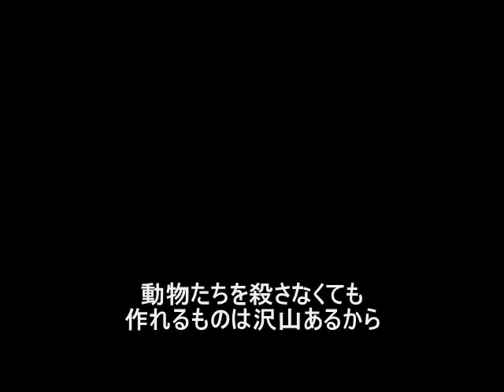毛皮は動物の苦しみ【毛皮反対ソング、動物愛護ソング】Vegan Song, Animal Voice Song, Animal Rights Song, Animal Welfare Song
毛皮の残酷さ、現実を知ったら、決して誰も、身に着けないと思います。

毛皮は動物の苦しみ
【毛皮反対ソング、動物愛護ソング】
歌詞：

もしも神様が　人のことを見ていたら

動物の命が　人の優しさを量っているのなら

そんな残酷なことは やめよう
そんな酷いことは もう やめよう

毛皮なんて 毛皮なんて　着なくても 生きていけるのに

動物たちを殺さなくても　作れるものは沢山あるのに

着飾るために 殺される命があるなんて
飾りのためだけに苦しんでいく命があるなんて

そんな悲しいことは  やめよう
そんな残酷なことは 無くそう

毛皮なんて 毛皮なんて　着なくても生きていけるのに

動物たちを 殺さなくても　作れるものは沢山あるのに

作らないで 身に着けないで　これ以上の悲劇は要らない

動物たちを殺さなくても　作れるものは沢山あるから

No Real Fur!
Save The Life!

No Real Fur!
Save The Life!

No Real Fur!
Save The Life!

        Vegan Song
 Vegan Love Song
Animal Voice Song
Animal Rights Song
Animal Welfare Song

Vegan Songwriter Kenji Shiono

         VEGAN SONG
 VEGAN LOVE SONG
ANIMAL VOICE SONG
ANIMAL RIGHTS SONG
ANIMAL WELFARE SONG

ヴィーガン・ソングライター ／ 塩野健士